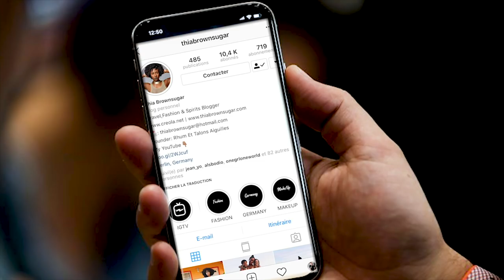Get Ready With Me - Berlin (Part.1)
Dans cette première partie de ce vlog, je vous propose un "Get Ready With Me", avant de vous amener faire un tour dans Berlin à l'occasion d'un événement particulier. Suivez-moi...